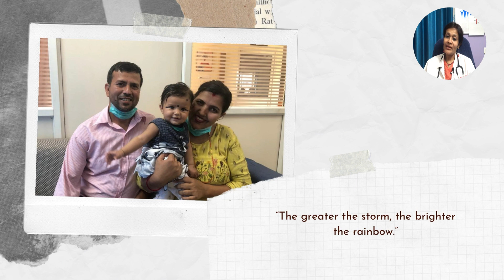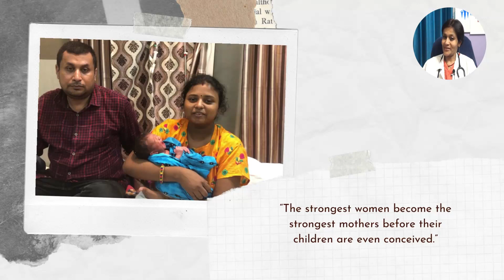কখনও কখনও সমস্ত প্রতিকূলতার বিরুদ্ধে, সমস্ত যুক্তির বিরুদ্ধে, আমরা এখনও আশা করি।